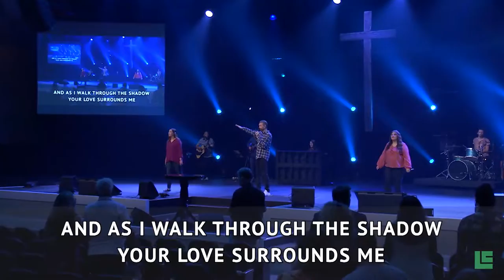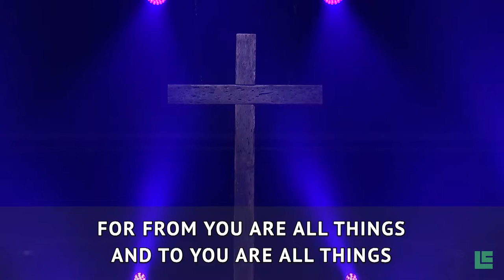Moving Forward in Faith // Exodus 5:1-9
Sunday, August 1st, 2021 //  Dr. Aaron D. Burgner, Senior Pastor

Join us as Pastor Aaron as he continues in his new series on the life of Moses.